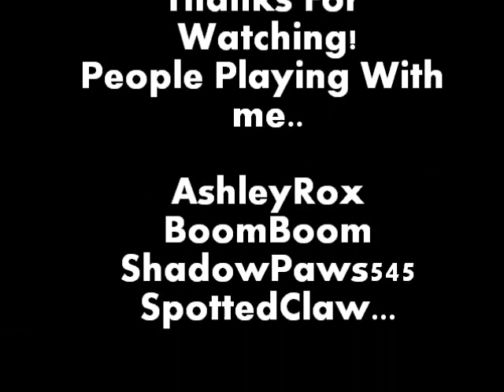Wolfquest Human Evidance part 1 (Online)